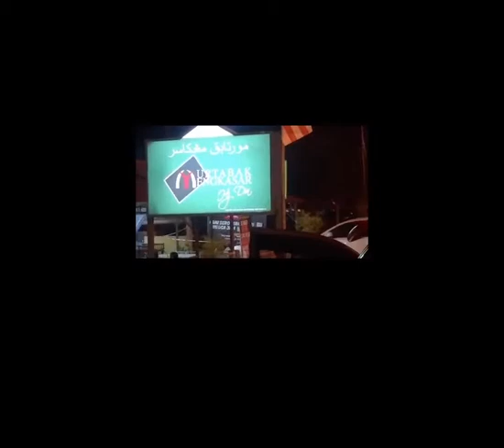Ana Ikan Bakar Petai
Ana ikan bakaf